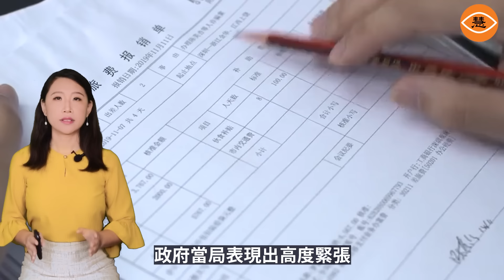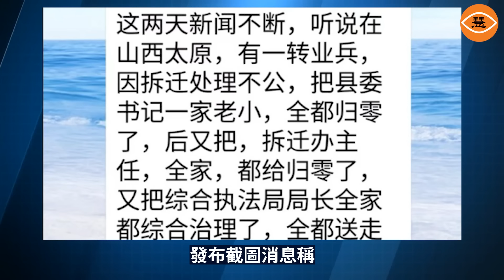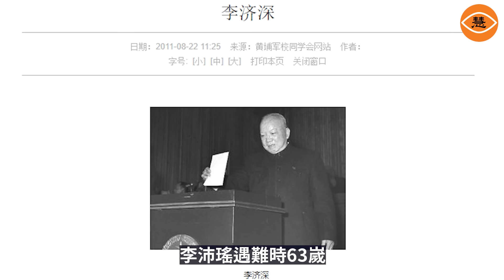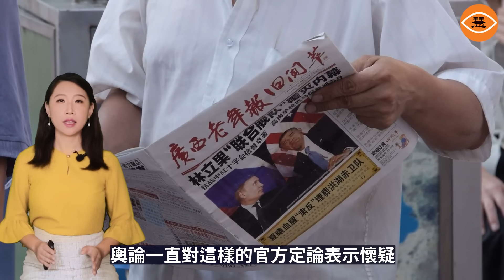中國百姓殺官事件頻出 真相永遠是懸念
9月5日，陝西咸陽公安局在中國各媒體上發出一則語焉不詳的懸賞通告，稱當地7月發生一起嚴重刑事案件，5名涉案嫌疑人在逃。通告公布了該5名嫌疑犯的身份細節，並標明瞭懸賞獎金，呼籲民間舉報，但通告完全沒有透露究竟發生了什麽事。案件一時吸引了大量網民關注。